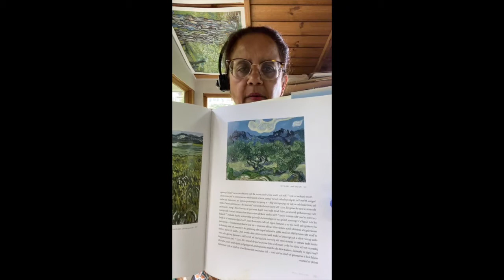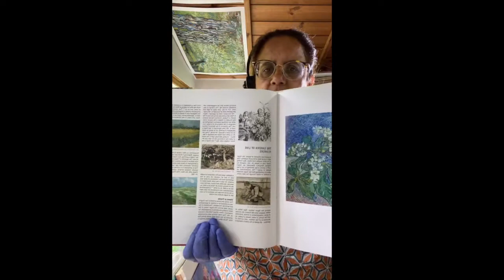Brushes and blades: live demo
This video show you how you can paint blades of grass using a variety of brushes.